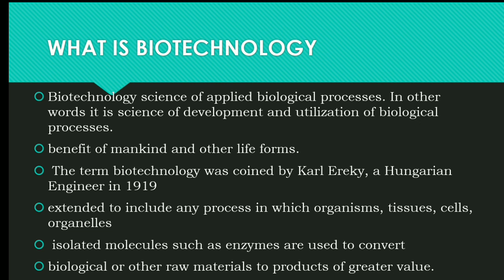TN 12TH STD BIO-BOTANY ONLINE CLASS CHAPTER-4 BIOTECHNOLOGY WHAT IS BIOTECHNOLOGY? FATHER OF BIOTECH